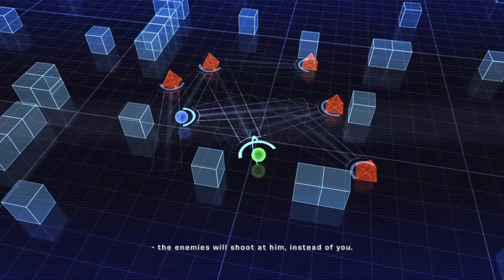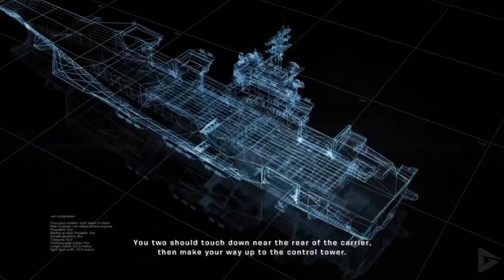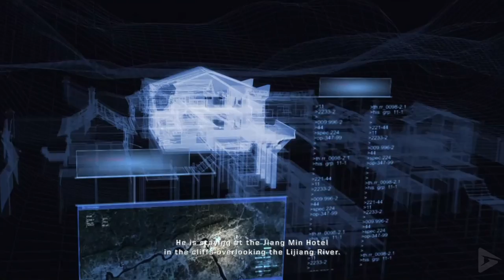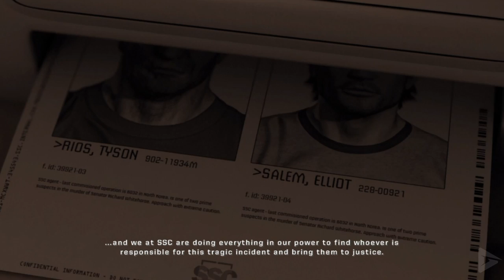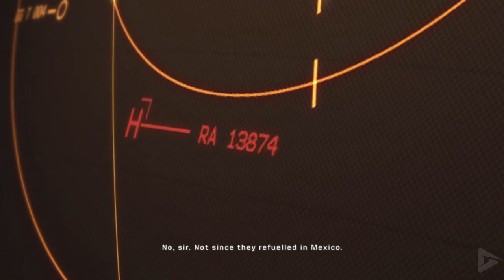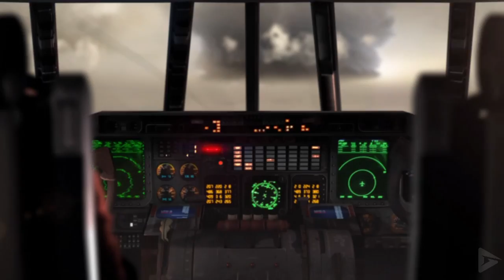ARMY OF TWO All Cutscenes (Game Movie) 1080p HD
In 1993 Somalia Elliot Salem and Tyson Rios are in the U.S. Army's 75th Ranger Regiment. They are tasked to work with Phillip Clyde, a private military contractor with the Security and Strategy Corporation (SSC), tasked with carrying out the assassination of powerful local warlord Abdullahi Mo'Alim. During the aftermath of the mission, Philip Clyde invites Lieutenant Colonel Richard Dalton to join the company for a desk job. He agrees, asking to bring Salem and Rios with him as contractors, and in the following year, the three enter the private sector. Salem and Rios begin work as Private Contractors.